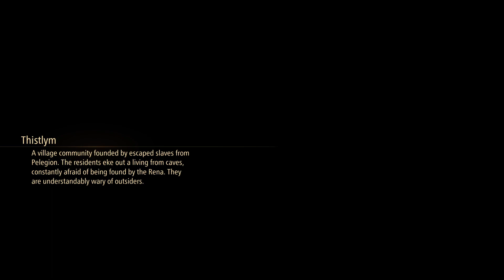Our Goal is Clear... LET'S GO SAVE SHIONNE | Tales of Arise (PS5) | 28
In this episode, we have a very clear goal. to save Shionne. Not because we. like her or anything... Baka